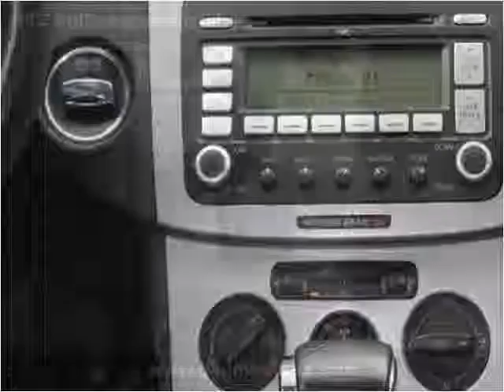2007 Volkswagen Passat Used Cars Washington DC MD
This 2007 Volkswagen Passat is available from Philmark Motor Cars.